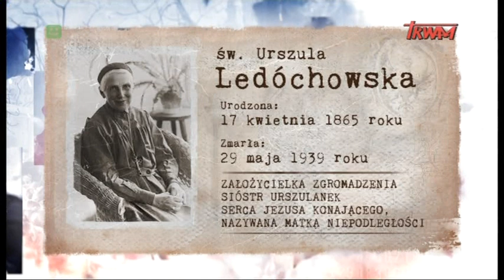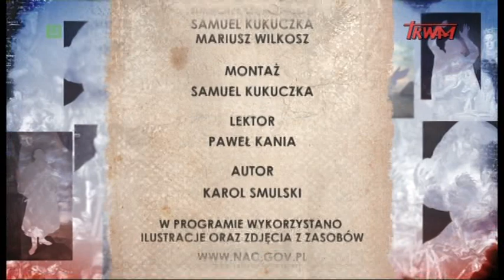Poczet wielkich Polaków: Św. Urszula Ledóchowska